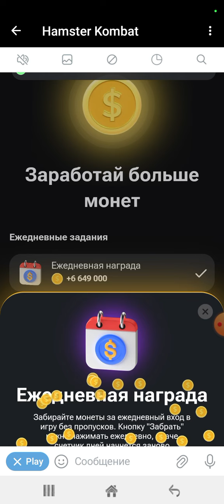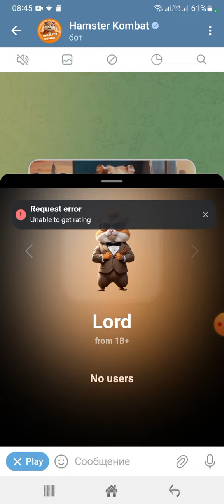Новый тап-тап🔥HAMSTER баланс 11 270886$💵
HAMSTER COMBAT
новый тапалка игра.

Бонус каждый день захожу забираю!
Ежедневно бонус захожу забираю!
Тапаю забираю монет!